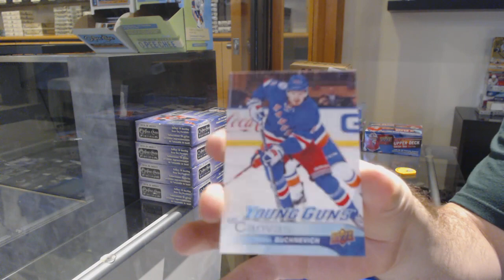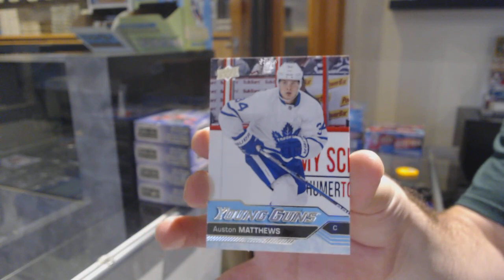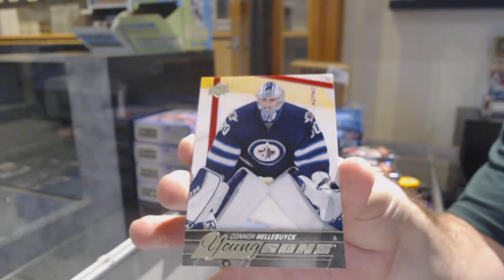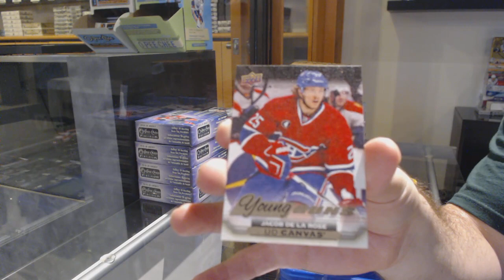15-16 UD Series 1 Retail & 16-17 UD Series 1 Retail Hockey Box Break - C&C GB #12,343